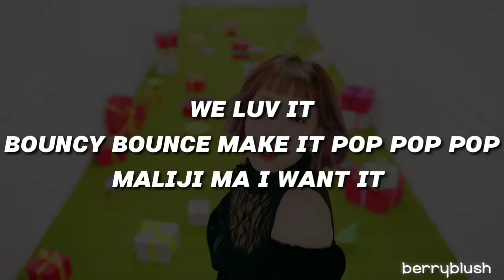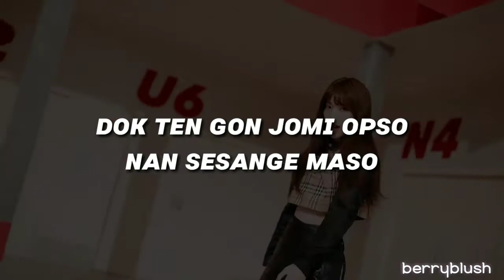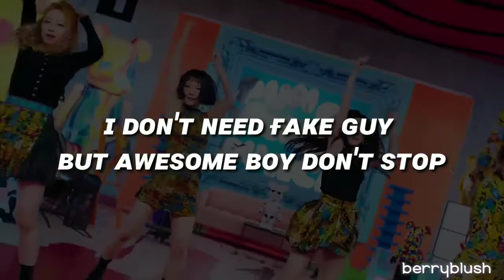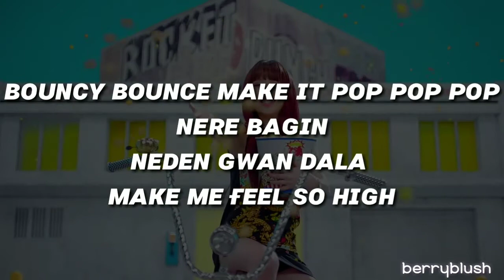Rocket Punch(로켓펀치) Bouncy -easy lyrics-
ʜᴇʟʟᴏ ᴛʜɪs ɪs ʙᴇʀʀʏ
ɪᴀᴍ ᴀɴ ɪɴᴅᴏɴᴇsɪᴀɴ ᴘᴇʀsᴏɴ
ʜᴇʟʟᴏ ɪɴᴅᴏɴᴇsɪᴀɴ ᴠɪᴇᴡᴇʀs:)

sᴜᴘᴘᴏʀᴛ ᴍᴇ ᴏɴ sᴏᴄɪᴀʟ ᴍᴇᴅɪᴀ
ᴛᴡɪᴛᴛᴇʀ - sᴛᴀʏʙᴀᴍᴢɴ
ɪɴsᴛᴀ - ʙᴇʀʀʏʙʟᴜs_ʜ

ᴅᴏɴ'ᴛ ғᴏʀɢᴇᴛ ᴛᴏ ʟɪᴋᴇ, sᴜʙsᴄʀɪʙᴇ ᴀɴᴅ ᴄᴏᴍᴍᴇɴᴛ.

I DON'T OWN THAT MV
Copyright @Woolim Entertainment